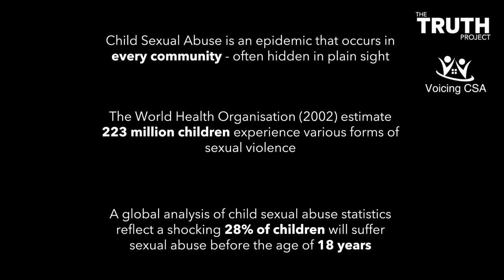The Truth Project / Voicing CSA (Child Sexual Abuse) TheMouse Animation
A young mouse discovers that the kindly stranger offering to take care of it might not be as benevolent as he first seems. The increasing violence triggers memories: manipulation - grooming - abuse. The mouse needs to roar, but it may no longer have the strength, and if it does, will anyone believe it?

Collaborating with Voicing CSA (Child Sexual Abuse) patron Chris Harper and chair Phillip Lafferty, we produced The Mouse to raise awareness of the charity. Voicing CSA and The Truth Project works to help adult survivors of child sexual abuse find their voice and share their experiences.